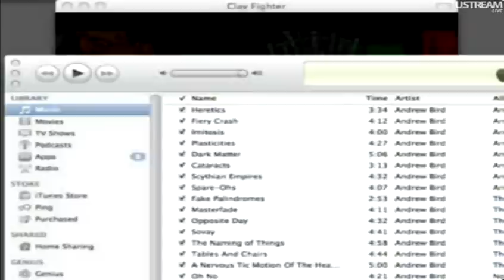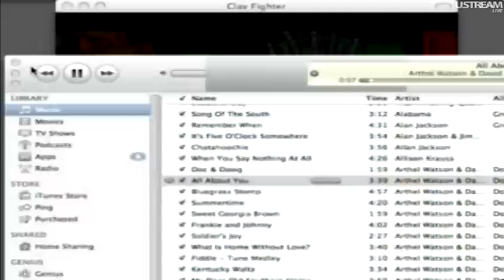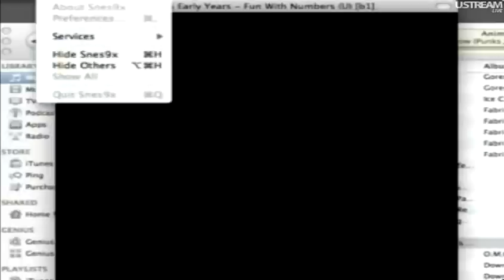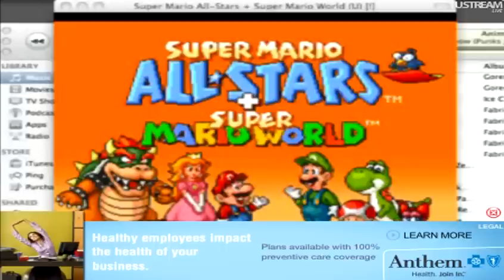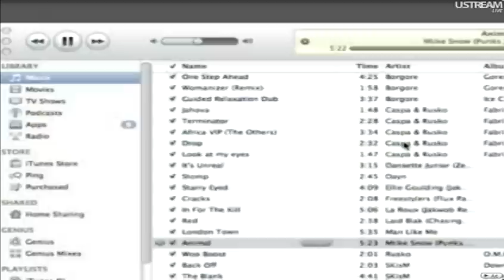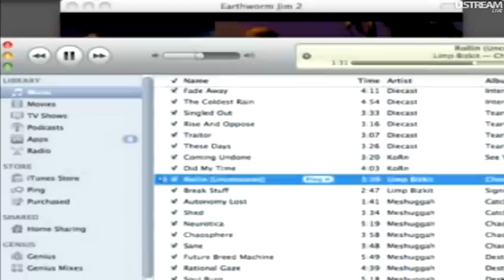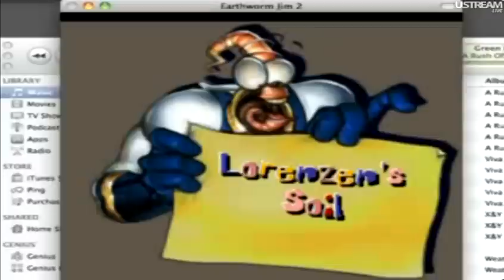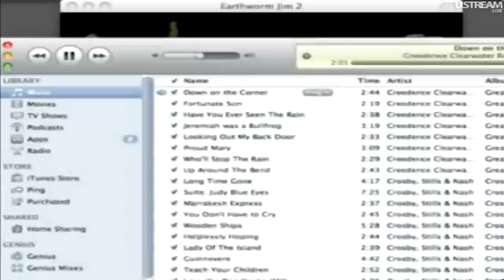PCULL44444 Ustream 8/5/2011 Part 2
So PCULL44444 had an awesome stream the other night, and it was awesome-apotamus! With guests JoshJepson and LucahJin! I recorded about an hour of it before I had to leave the stream! So here is part 2!